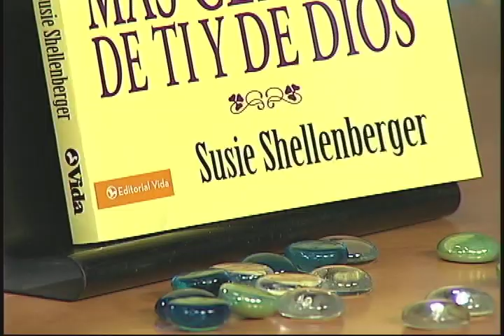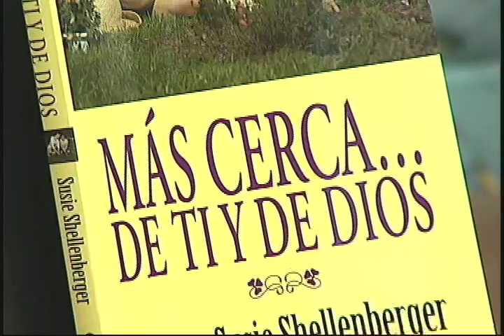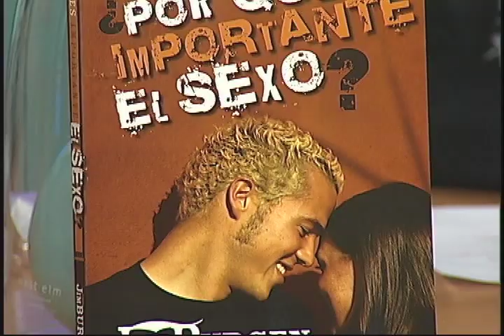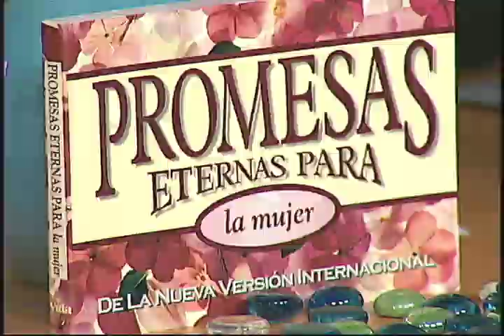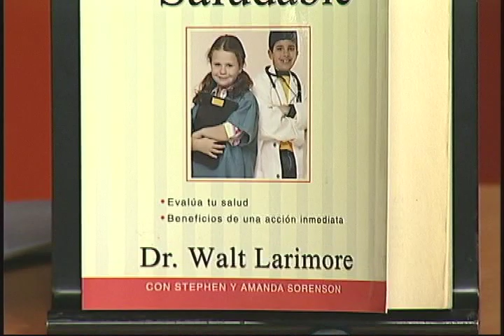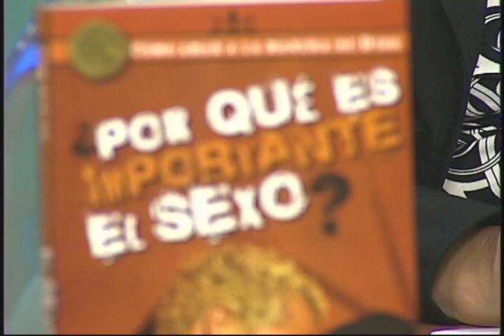D'LATINOS ENTRE LIBROS Y LECTORES 05-10-11